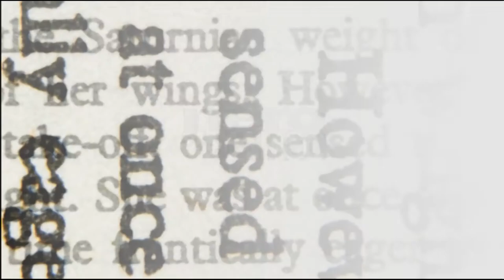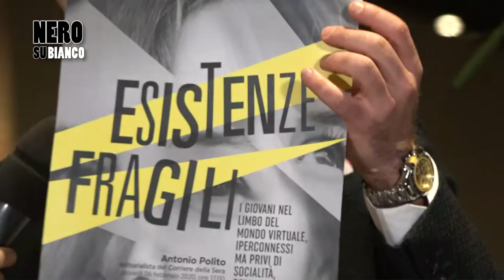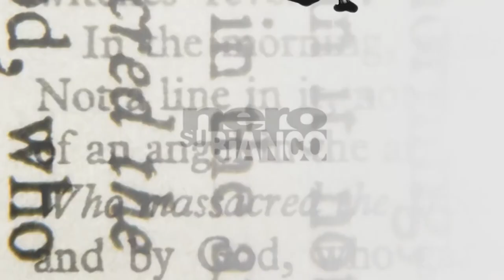Arezzo e la sua decadenza economica a "Nero su Bianco"